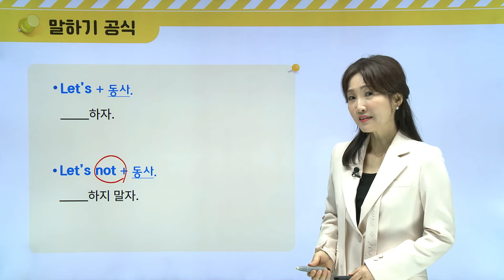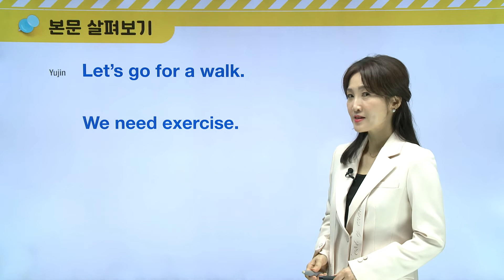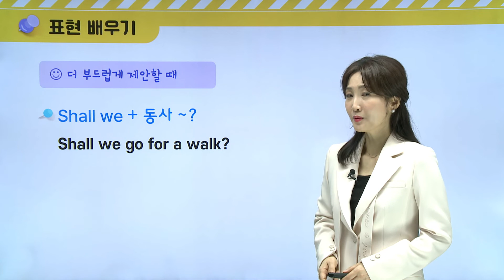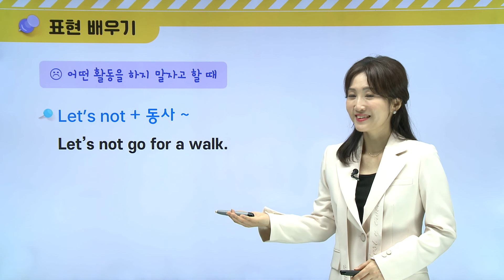다시 시작하는 청춘 영어 1(개정판)_12강_Let’s go for a walk. 우리 산책 가요.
50대 이상의 영어 초보를 위한 가장 쉬운 영어교과서 [다시 시작하는 청춘 영어 1]이 개정판으로 돌아왔습니다. 이번 개정판에서는 교실에서 영어를 배우기 어려운 분들을 위해, 집에서도 혼자 교재 내용을 학습할 수 있도록 저자 선생님들의 무료 강의를 제공합니다.

12  Let’s go for a walk. 우리 산책 가요.

단원 목표
- 제안하기

말하기 공식
- Let’s + 동사.  _____하자.
- Let’s not + 동사.  _____하지 말자.

▽ 다락원(황금시간) 책 정보와 이벤트는 아래에서 확인하세요! ▽

도서관련 궁금한 점이 있다면?